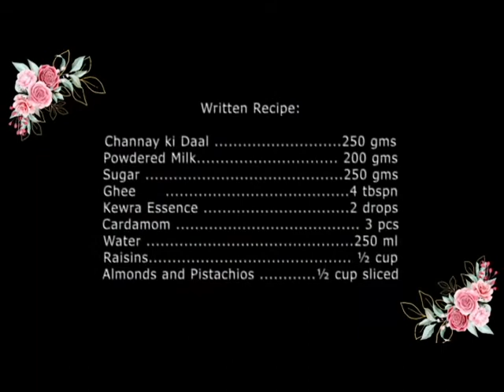Instant Channay ki Daal Ka halwa दला चना हलवा, मीठा چنے کی دال کا حلوہ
Instant Chaney Ki Daal Ka Halwa – 15 Shaban

Chane ki Daal ka Desi Halwa (Bengal Gram Sweet) Split Bengal Gram (Chana dal) is high in fiber and helps to lower cholesterol. It also has a very low hypoglycemic index, which is important for those with diabetes. Chana dal is a helpful source of zinc, folate, calcium and protein. It is low in fat and most of it is polyunsaturated.

Nutritional Information for 1 cup cooked Chana Dal.

331 Calories 18.5 grams of Protein
53.4 grams of Carbs
4.98 grams of Fat
131 mcg Folate, Vitamin B9 (FA) = 65.63% of RDA (about 200 mcg)
13.61 g of High Fiber = 54.46 % of RDA (about 25 g)
294 mg of Phosphorus : 49.1 % of RDA (about 600 mg for adult.)
0.42 mcg of Vitamin B1, Thiamine : 35.6% of RDA (about 1.2 to 1.5 mg)
115.7 mg of Magnesium (Mg) = 33.05% of RDA (about 350 mg )
4.71 g of Iron = 22.46% of RDA (about 21 mg)
1.5 mg of Zinc = 15.1% of RDA (about 10 to 12 mg)
640 mg of Potassium (K) : 13.6% of RDA (about 4,700 mg)
50 g of Calcium = 8.3% of RDA (about 600 mg)

Dried fruit can boost your fiber and nutrient intake and supply your body with large amounts of antioxidants. However, they are also high in sugar and calories, and can cause problems when eaten in excess.

Fresh Milk is good for the bones because it offers a rich source of calcium, a mineral essential for healthy bones and teeth. Cow's milk is fortified with vitamin D, which also benefits bone health. Calcium and vitamin D help prevent osteoporosis.

Powdered milk is produced by extracting water and fat from fresh pasteurized milk, according to the Food Commodity Fact Sheet offered by U.S. Aid. During the water extraction process, beneficial nutrients such as amino acids are sustained.

Modern science now verifies what Ayurvedic health science has said for thousands of years: Ghee has a host of health and cooking benefits and is good for the mind and spirit.

Adding a few servings of ghee into your day is an excellent way to squeeze in some extra fat-soluble vitamins. Ghee can help boost your intake of vitamin A, vitamin E and vitamin K, all important nutrients that play a role in everything from maintaining healthy vision to keeping your skin glowing.

Bengal Gram Sweet, چنے کی دال کا حلوہ, दला चना हलवा, मीठा, داال چانا هاله, দাল চানা হালভা, Не волнуйся, 别担心, دیسی حلوہ Shab-E-Baraat, شب رات, 14 Shaban

Secret Ingredients of Chaney ki Daal ka Desi Halwa
Sub Continent Cuisine
Special Dish
Sweet Dish
Sweet Dessert
Side dish
Traditional Dish
Homemade Recipe